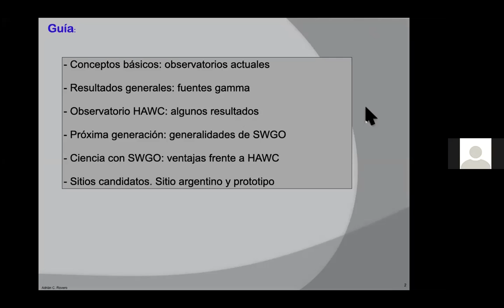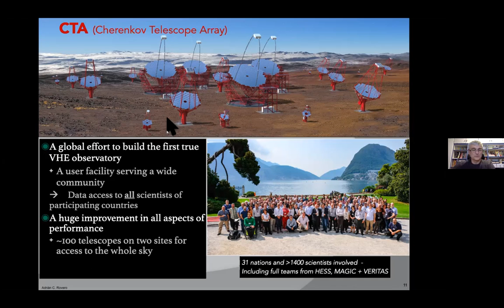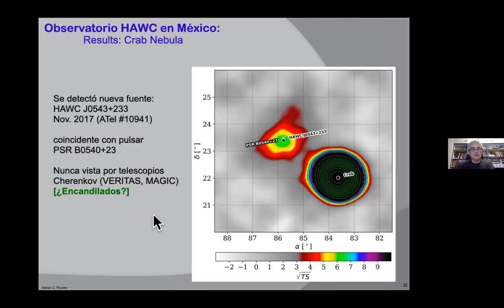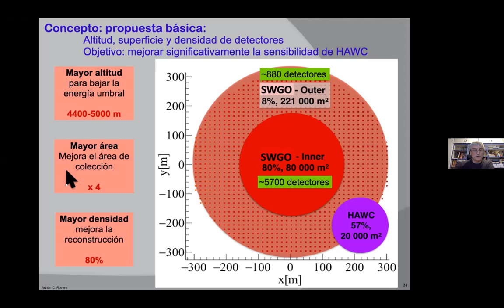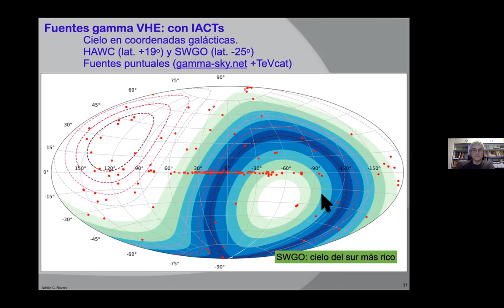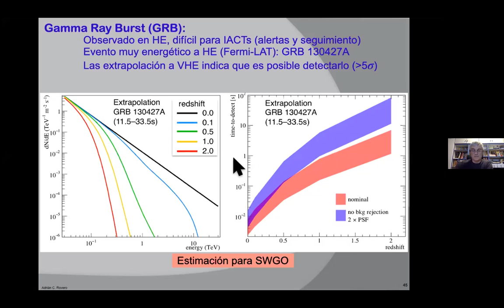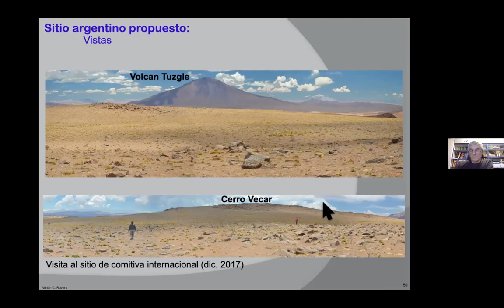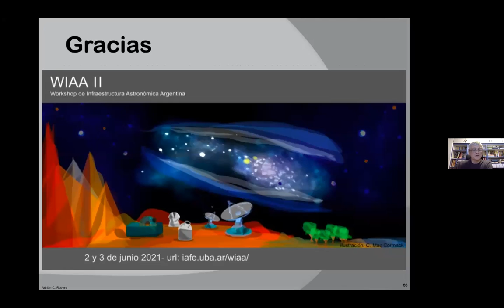Coloquio IAFE. Dr. Adrián Rovero-Astronomía gamma de muy altas energías con SWGO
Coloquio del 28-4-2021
"Astronomía gamma de muy altas energías con SWGO, un observatorio de gran
campo visual en el hemisferio sur"

Dr. Adrián Rovero (IAFE)

La astronomía gamma de muy altas energías ha recibido una contribución muy importante a partir de la puesta en marcha del Observatorio HAWC (High Altitude Water Cherenkov gamma-ray observatory), operando en México desde 2015. Este arreglo de detectores de partículas a una altitud de 4100m opera las 24hs registrando los eventos causados por rayos gamma y rayos cósmicos en la atmósfera terrestre, con un campo visual de un estereoradián, inusualmente grande para esta rama de la ciencia. En el hemisferio sur se planea un observatorio con capacidades aumentadas para poder observar la zona más rica de nuestra galaxia, el disco galáctico en los alrededores del centro de la Vía Láctea.

En esta charla resumiré las ventajas de SWGO frente a observatorios similares en el hemisferio norte, mostrando casos puntuales de interés astrofísico diverso, como el origen de los RC galácticos (Pevatrones), Fermi Bubbles, emisión galáctica difusa, GRBs, etc. Finalmente resumiré el avance de la candidatura argentina para que el observatorio se instale en la Puna Salteña.